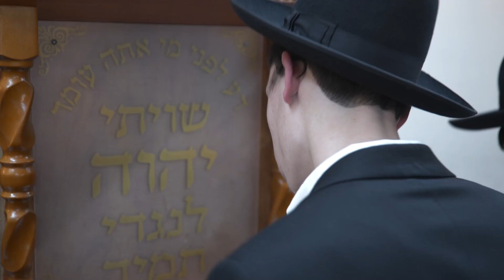האדמו''ר רבי דוד חנניה פינטו - בוא אל התיבה